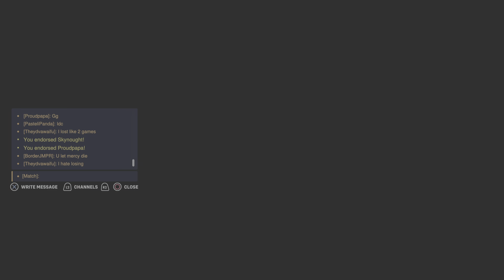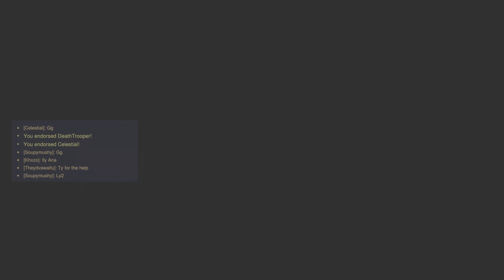Overwatch 2 first win of season 12